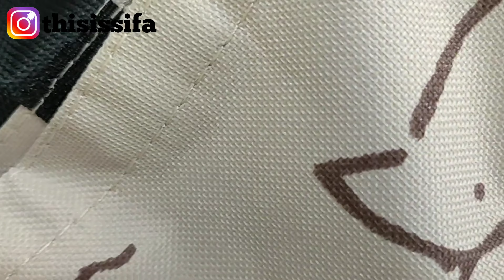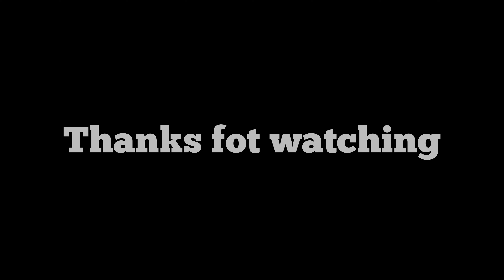Racun shopee haul Totebag berguna banget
Link totebag nya harga 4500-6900 aja

kode referral 68YQGAV